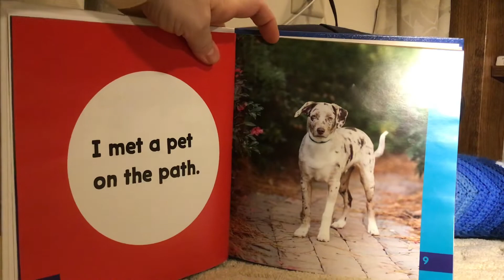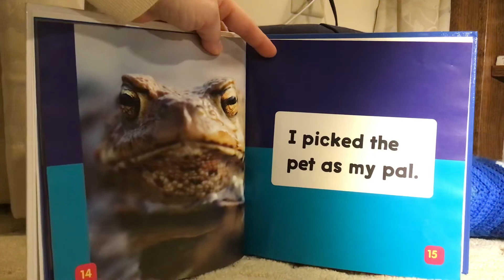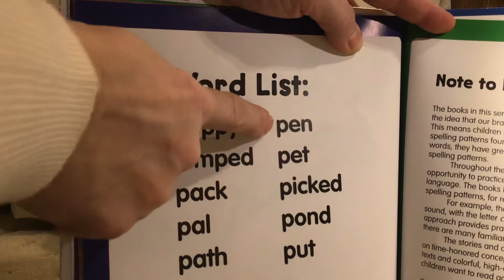A Pet, The Sound of P